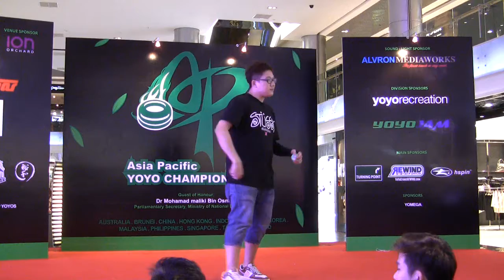Asia Pacific yo-yo championships 2010 - 2A Preliminaries_Chan Man Fai.avi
Asia Pacific yo-yo championships 2010 - 2A Preliminaries_Chan Man Fai